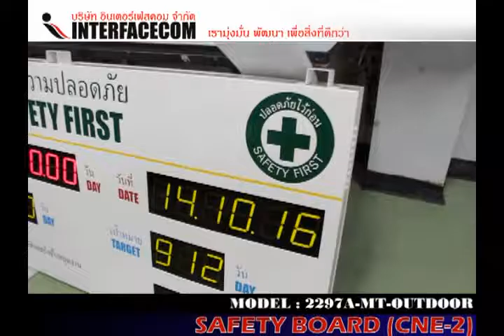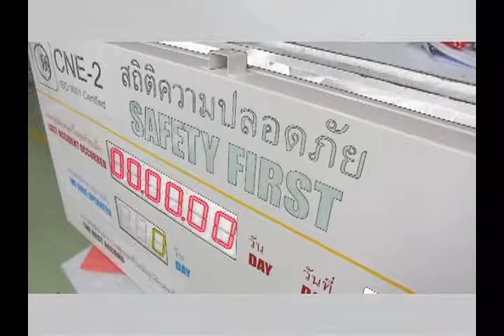316 SAFETY BOARD CNE 2 MODEL 2297A MT OUTDOOR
316 SAFETY BOARD CNE 2 MODEL 2297A MT OUTDOOR

- Display Board
- Digital Clock
- Temp Board
- Counter Board
- Andon Board
- Andon Module
- Modbus Board
- 7Segment, LCD Board
- Tcp/ip Board
- Ascii Board
- Target Board
- Andon Module
- Andon Wireless
- Software Monitoring
- Andon Board
- Production qc
- mini Production board
- Wireless board
- Wifi board
- MP3 board
- Visual control system board
- Visual factory
ฯลฯ

สถิติความปลอดภัย, Safety record, safety, ป้ายเซฟตี้, ความปลอดภัย, เครื่องหมายความปลอดภัย, ป้ายความปลอดภัย, ป้ายเตือน, แจ้งเตือน, 7-Segment, LED,แอลอีดี, เซฟตี้, ป้าย, ป้ายไฟ, board, andon, โรงงาน, อุตสาหกรรม, ป้ายความปลอดภัย, ป้ายเครื่องหมายห้าม, อัคคีภัย, ป้ายเครื่องหมายบังคับ, ป้ายเครื่องหมายเตือน, ป้ายจุดรวมพล, ป้ายนโยบาย, ป้ายคำขวัญ, ป้ายสถิติความปลอดภัย, เฟรมสำหรับป้ายสถิติ, ป้าย TAGS, ป้ายตั้งพื้น, ป้ายสั่งทำ,